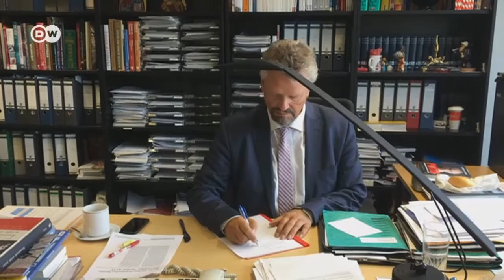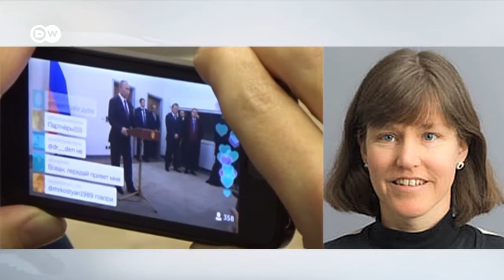Експерти оцінили зустріч "нормандської четвірки" як новий шанс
Зустріч "нормандської четвірки", на думку оглядачів, була потрібна передусім Володимиру Путіну через погіршення стосунків Росії із Заходом та ймовірність  запровадження нових санкцій за її дії у Сирії. Однак, на те, що Москва виконає обіцянки, експерти не надто сподіваються.